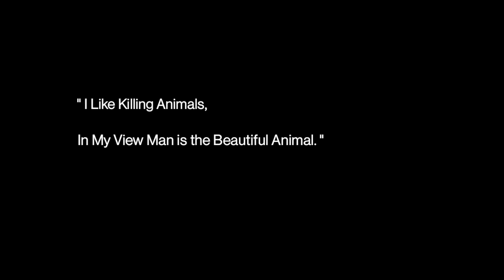NIGHTMARE || VINAY RASAPALLI || SANDEEP KRISHNA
Here is,
The Title Launch Of Our New Project.